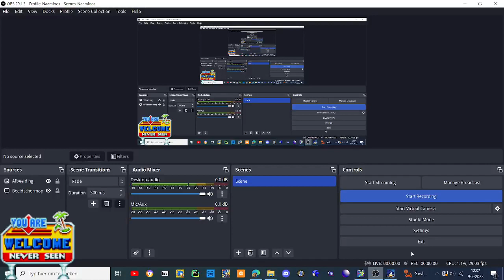sonic triple trouble 16 bit ending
ye the game got an new update so yeah